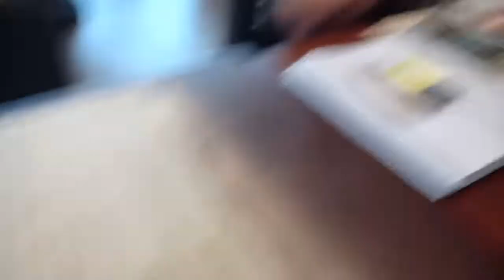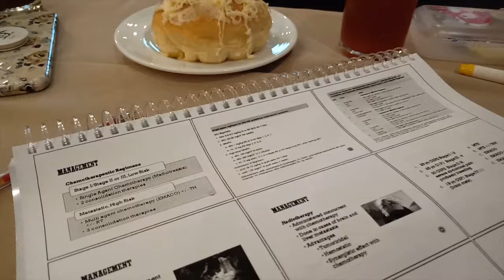Last Day sa Cabanatuan (Vlog #32)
💄ABOUT ME💄

💄FILMING GADGETS💄
Filming Camera: Canon G7x Mark II
Vlogging Camera: Canon G7x Mark II
Edit Video Thru: Mac Apple Imovie 10